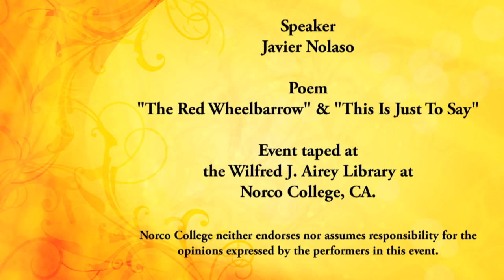Javier Nolasco - "The Red Wheelbarrow"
Javier Nolasco, a student at Norco College, reads two poems at the Spring 2011 Poetry Performance in the Wilfred J. Airey Library.  The poems were "The Red Wheelbarrow"and "This Is Just To Say."